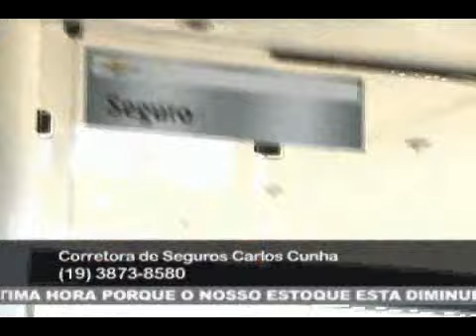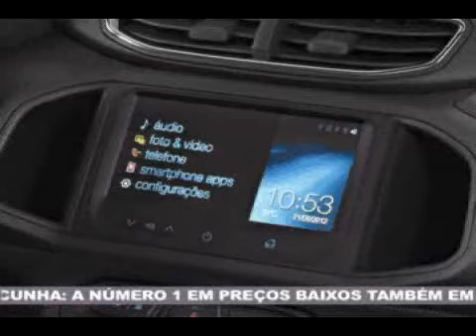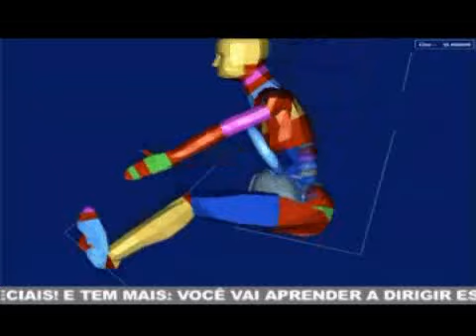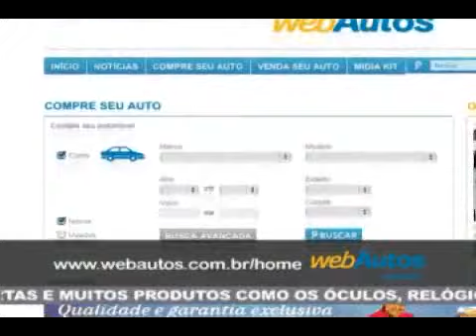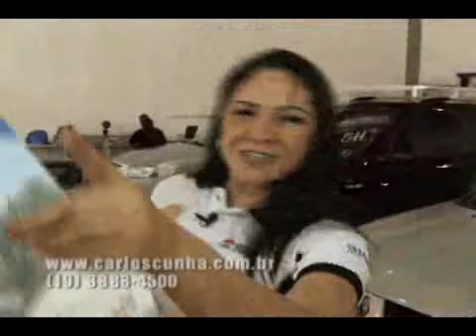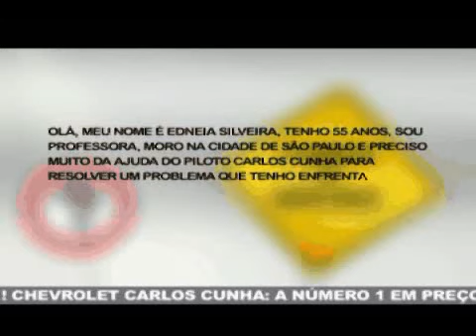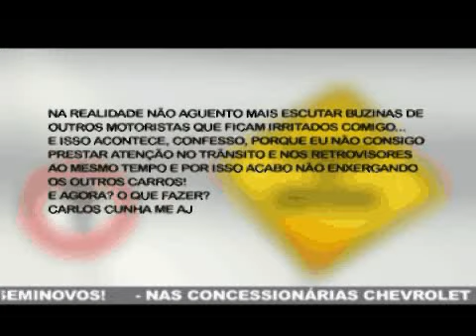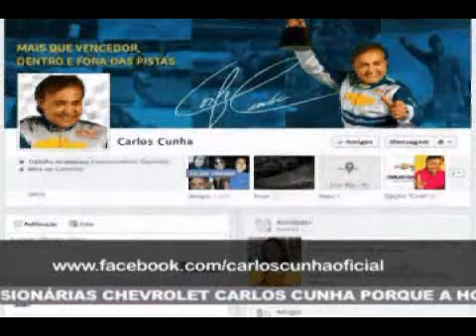Programa Car Motor Show ( 23 e 24/09)